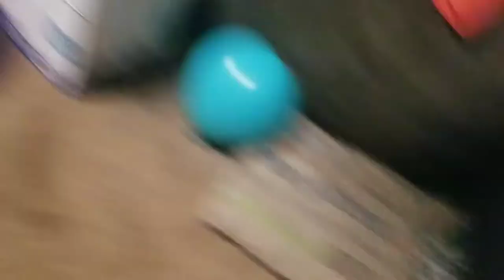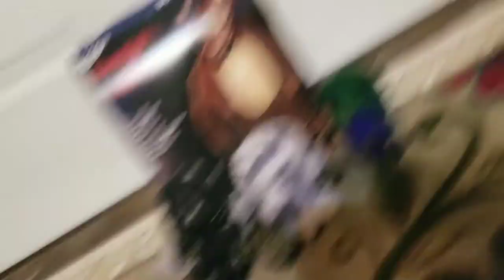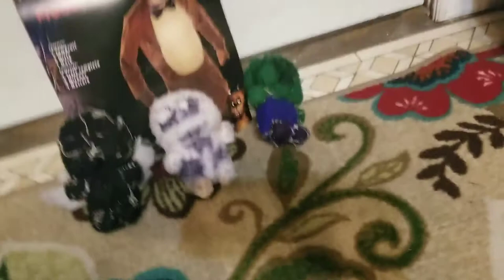CPP movie)creeper gamer's birthday